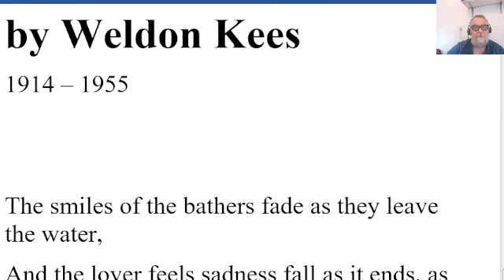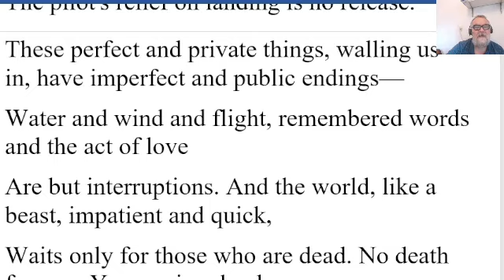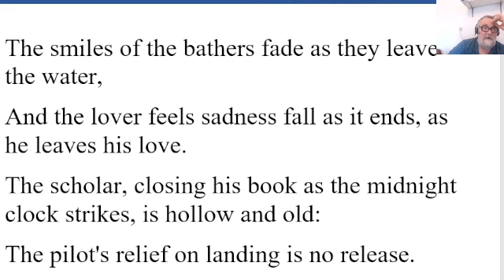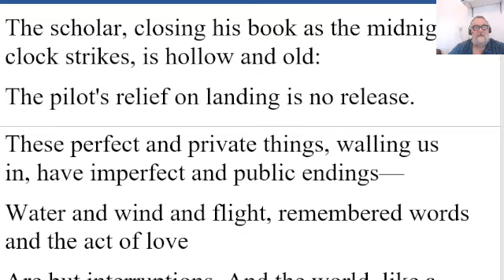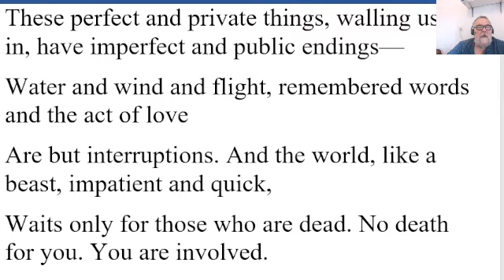🔵 The Smiles Of The Bathers Poem Weldon Kees Summary Analysis The Smiles Of The Bathers Weldon Kees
The Smiles Of The Bathers Poem by Weldon Kees - Summary Analysis - The Smiles Of The Bathers by Weldon Kees
1914 – 1955

The smiles of the bathers fade as they leave the water,
And the lover feels sadness fall as it ends, as he leaves his love.
The scholar, closing his book as the midnight clock strikes, is hollow and old:
The pilot's relief on landing is no release.
These perfect and private things, walling us in, have imperfect and public endings—
Water and wind and flight, remembered words and the act of love
Are but interruptions. And the world, like a beast, impatient and quick,
Waits only for those who are dead. No death for you. You are involved.